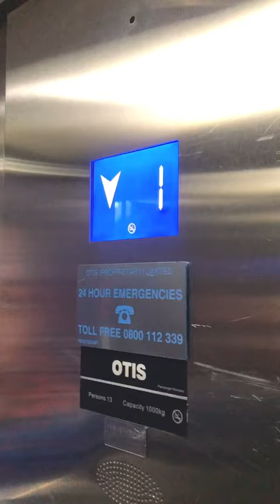Thando Thabethe's Porsche goes missing [WARNING LANGUAGE]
Careful where you leave your car keys at 947.
Even if your car is a Porsche. 🚘 🤪

Thando Thabethe didn’t expect NOT to find her car where she normally parks in the car park.
But alas, it was gone.